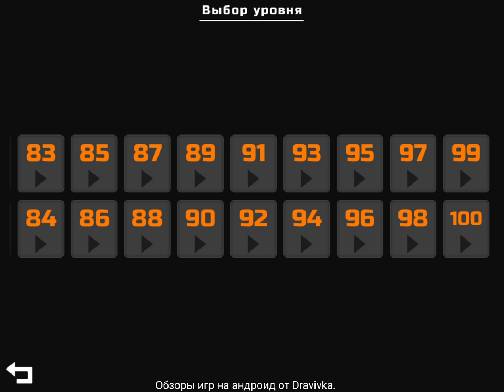PROJECT: OFFROAD (ПРОХОДИМ HARD CHALLENGE НА HUMMER H1, ФИНАЛЬНЫЙ ЭТАП 96/100)(#23)2018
Реалистичный опыт внедорожной езды со сложными уровнями и различными препятствиями.

- Различные режимы игры
- Расширенное управление
- Высокое качество графики
- 70 сложных уровней с реалистичной физикой
- Ландшафтные карты и миссии
- Режим свободной езды
- Модернизация транспортных средств
- Множество транспортных средств 4x4, 6x6 и 8x8

Готовы ли вы к реалистичной внедорожной реальности?